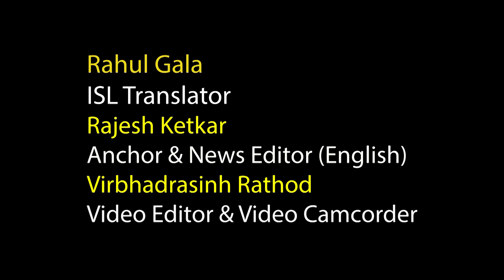Political debates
*Article Summary*

The summary message will be available shortly.